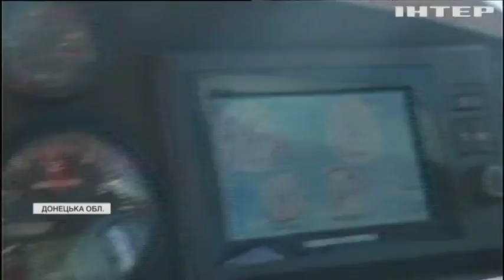Україна може залишитися без риби з Азовського моря